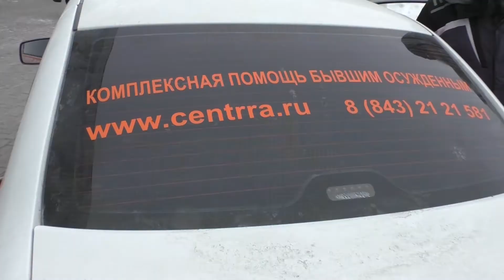Акция фонда "Ярдэм" и АНО "ЦРА"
Фонд "Ярдэм" продолжает приём вещей по акции, которую проводит совместно с АНО "ЦРА" (Центр реабилитации и адаптации бывших осуждённых) для нуждающихся и малообеспеченных семей. Сегодня сотрудники АНО "ЦРА" забрали из мечети "Ярдэм" очередную партию вещей, которые были принесены неравнодушными казанцами. Всем, кто нуждается в одежде - добро пожаловать в мечеть "Юлчы" с. Сокуры Лаишевского района РТ, где можно выбрать для себя или своих детей одежду и обувь.
Акция по сбору вещей и обуви для малоимущих граждан продолжается.